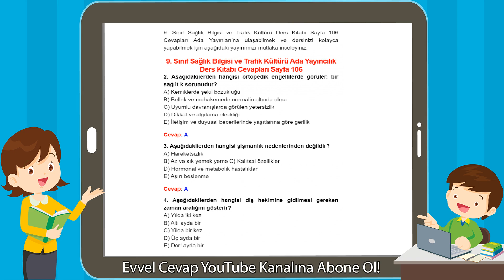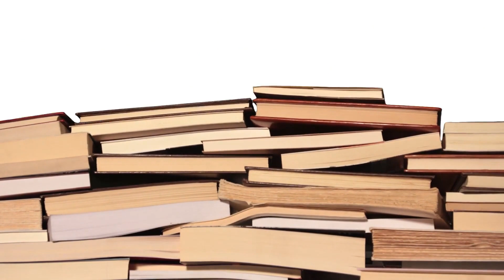9. Sınıf Sağlık Bilgisi ve Trafik Kültürü Ada Yayıncılık Ders Kitabı Cevapları Sayfa 106